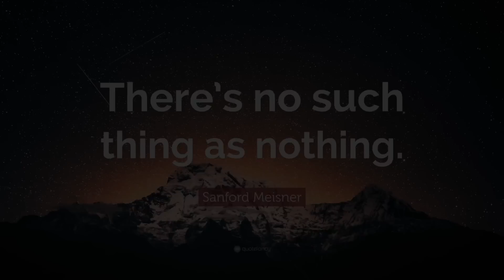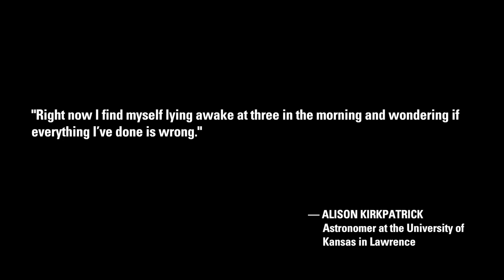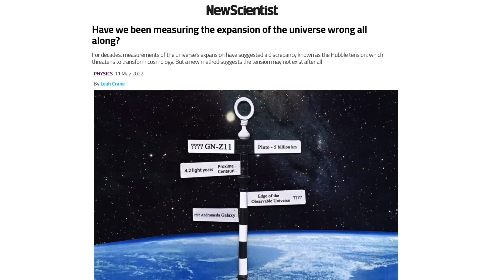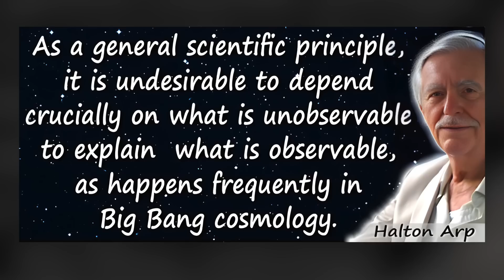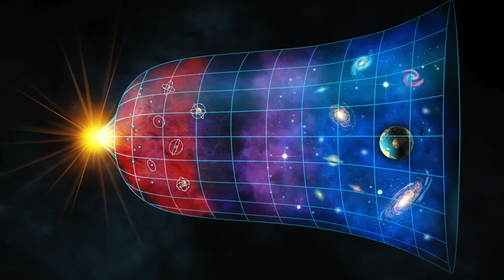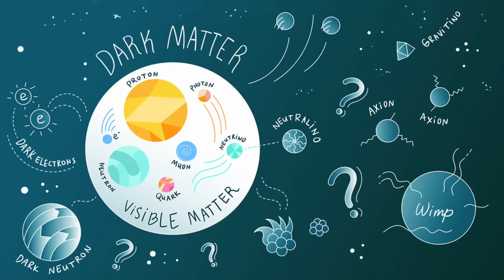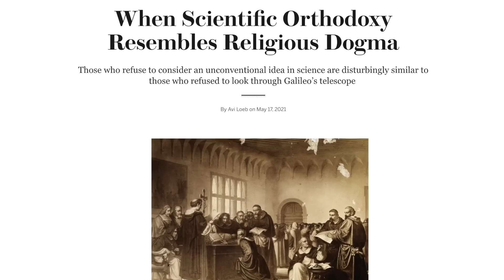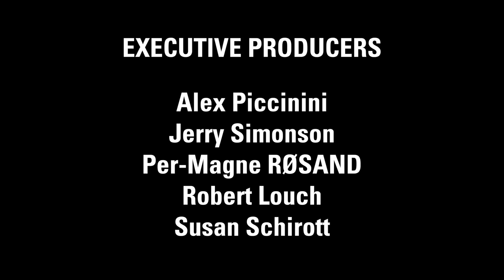Michael Armstrong: Big Bang NEVER Made Sense | Thunderbolts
In the beginning, a long time ago, and far, far away there was nothing, which manifested a singularity, which exploded, and over billions of years produced not only our vast material universe, but also life and the entire spectrum of the non-material or spiritual realm. So goes the Big Bang Theory encapsulated in one long sentence.

There is NO such thing as 'nothing'—never was and never could be—because you cannot get something from nothing. We are all familiar with the concept of 'nothing', so the average mind SHOULD BE able to realize that you cannot start creation with it.

Natural Philosopher Michael Armstrong explains why the Big Bang doesn't make sense, and also deconstructs Scientism—the dogmatic religion in pursuit of scientific knowledge—except for any significant new truth that challenges its status quo.

Eric J. Lerner - The Big Bang Never Happened, Article